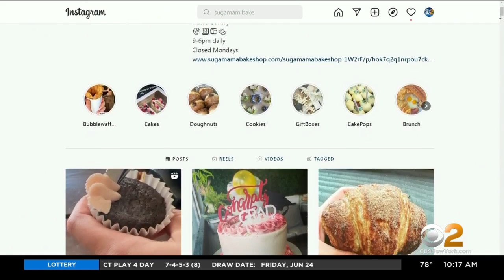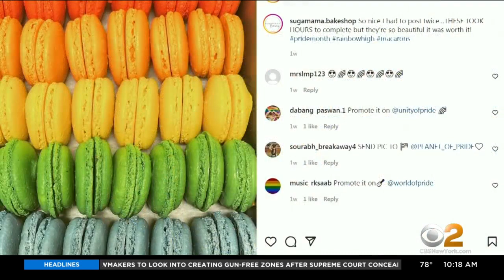Shop Local Saturday: Sugamama Bakery Cafe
Sugamama Bakery Cafe is all about dessert and quality, CBS2's John Elliott reports.